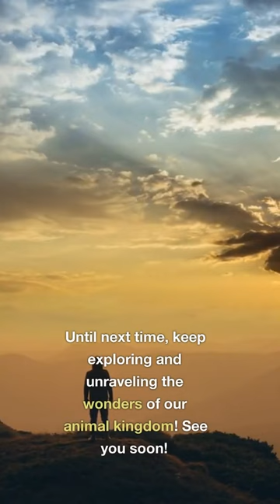DIVE WITH ELEPHANTS: Discover the Aquatic Wonders